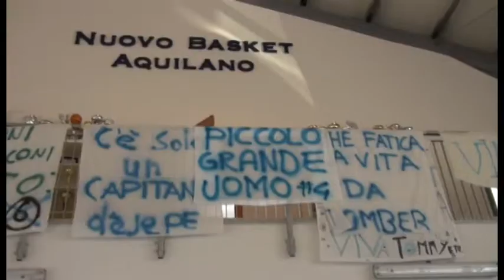Nuovo Basket Aquilano supera il Campli